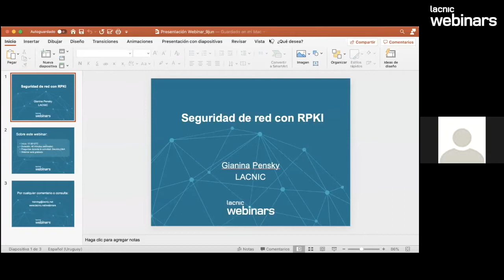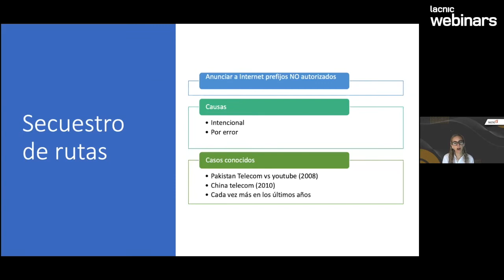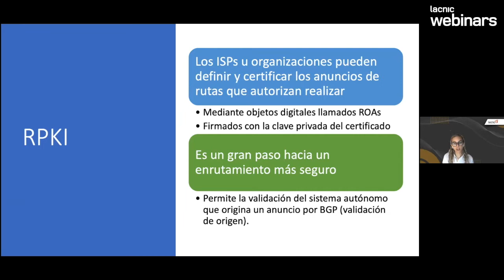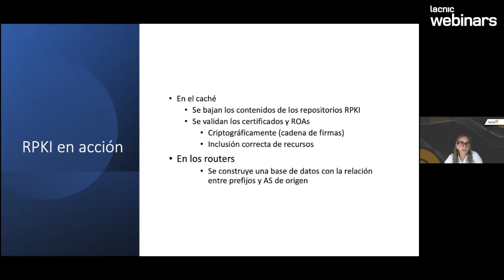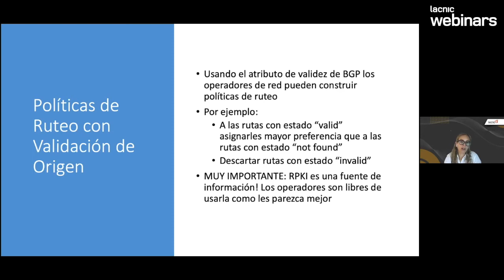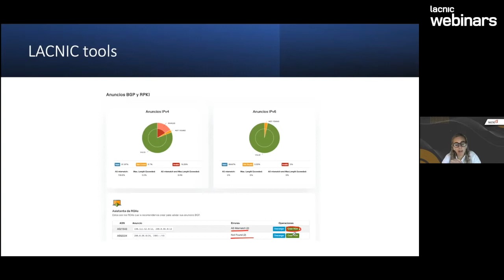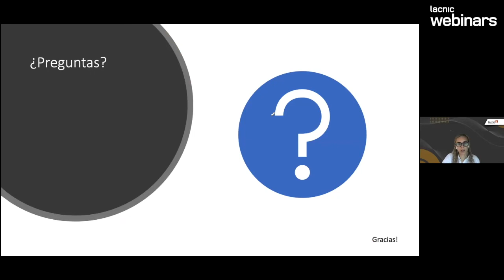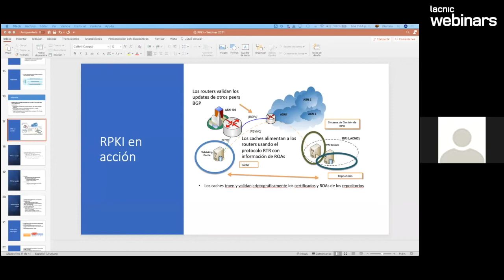Seguridad de red con RPKI